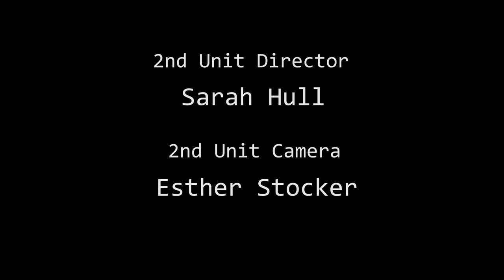All That Glitters (Director's Cut)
The official Director's Cut of the short film "All That Glitters" made in part with a Jan Term trip to LA with Whitworth University.